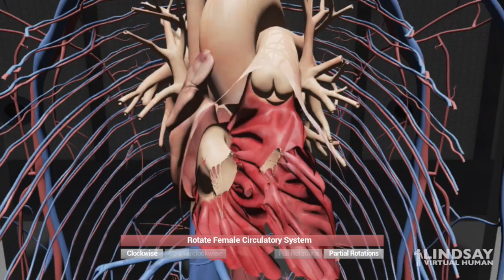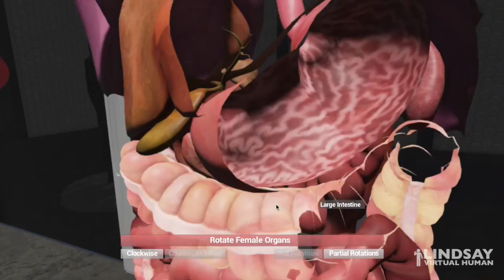LINDSAY VR Body Gallery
The LINDSAY VR Body Gallery is a virtual gallery of anatomical specimens. We display the major body systems, which can be explored interactively. This Virtual Reality (VR) scenario was built by Nicole Ewert with Unreal Engine during her summer research in 2015.

The LINDSAY VR Body Gallery is part of the LINDSAY Virtual Human project at the University of Calgary, Alberta, CANADA.